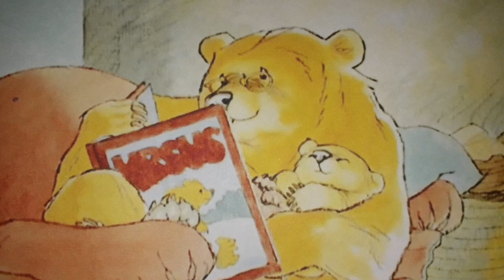Clase del 16/6 Can't you sleep?